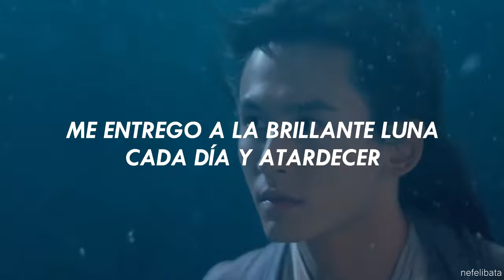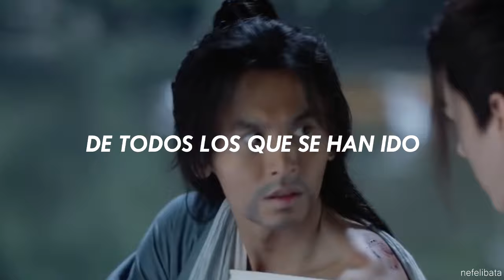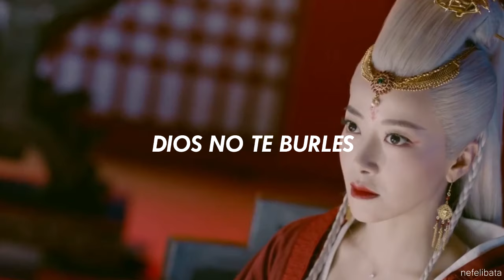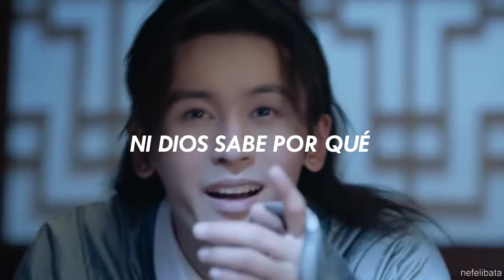Tian Wen《天问》Liu Yuning 《刘宇宁》Traducida al Español - Opening y OST de Word of Honor 《山河令》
Primero de todo me gustaría comentar que el chino no es mi lengua nativa. Llevo cuatro años y medio estudiándolo y por eso he decidido lanzarme a traducir esta canción del chino al español, pero puede haber errores así que estoy abierta a cualquier corrección. Esta canción es difícil de traducir porque utiliza principalmente palabras de un solo carácter, lo hace que cada palabra pueda tener diferentes significados. Es por ello que si buscáis vais a encontrar traducciones muy diferentes entre sí de esta misma canción. Yo he intentado que mi traducción se acercarse lo máximo posible a lo que creo que intenta transmitir la canción y que tuviese sentido en español.

Pensaba poner la traducción sobre un vídeo simple y al final me he llevado haciendo el vídeo todo el finde semana jeje